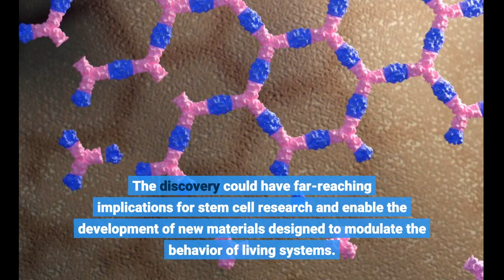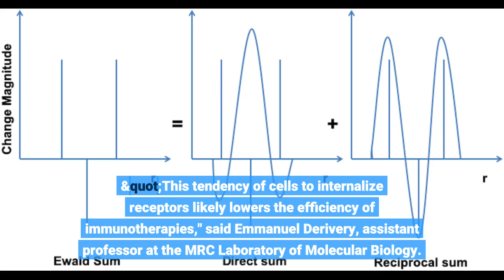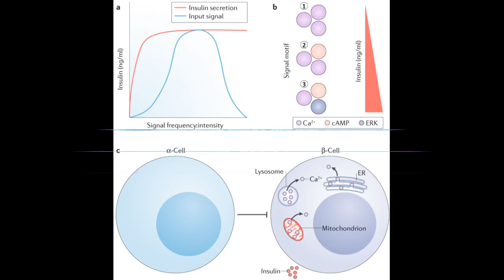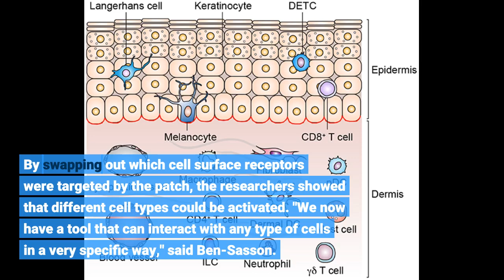Designer protein patches boost cell signaling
Designer protein patches boost cell signaling - Information for all latest updates Science and Technology

A new class of protein material that interacts with living cells without being absorbed by them can influence cell signaling, a new study shows. The material does this by binding and sequestering cell surface receptors. The discovery could have far-reaching implications for stem cell research and enable the development of new materials designed to modulate the behavior of living systems.
The research, reported in the January 6 edition of Nature, was led by the Baker lab at the University of Washington School of Medicine and the Derivery lab at the Medical Research Council Laboratory of Molecular Biology in Cambridge, U.K. Their paper is titled, Design of Biologically Active Binary Protein 2D Materials.
Cells interact with their environment via receptors at their surface. These receptors can bind to hormones, neurotransmitters, drugs, and toxins. When such molecules bind to a receptor, this triggers a response inside the cell, a process known as signaling.
But for the cell, it is important that this response be transient, to still be responsive to the signal later on. To achieve this, cells will commonly terminate signaling by absorbing both an activated receptor and the molecule that stimulated it, thereby targeting both for destruction inside the cell.
"This tendency of cells to internalize receptors likely lowers the efficiency of immunotherapies," said Emmanuel Derivery, assistant professor at the MRC Laboratory of Molecular Biology. "Indeed, when antibody drugs bind their target receptors and then become internalized and degraded, more antibody must always be injected."
To create a way around this, Baker lab postdoctoral scholar Ariel Ben-Sasson designed new proteins that assemble into large, flat patches. This molecular scaffolding was then further engineered to contain signaling molecules. Graduate student Joseph Watson of the Derivery lab showed that such protein materials could latch onto cells, activate surface receptors, and resist being absorbed by the cell for hours or even days.
"This work paves the way towards a synthetic cell biology, where a new generation of multi-protein materials can be designed to control the complex behavior of cells," said David Baker, professor of biochemistry at the UW School of Medicine and director of the UW Medicine Institute for Protein Design.
By swapping out which cell surface receptors were targeted by the patch, the researchers showed that different cell types could be activated.
"We now have a tool that can interact with any type of cells in a very specific way," said Ben-Sasson. "This is what is exciting about protein engineering: it opens fields that people may not expect."
According to co-author Hannele Ruohola-Baker, professor of biochemistry at the UW School of Medicine and associate director of the UW Medicine Institute for Stem Cell and Regenerative Medicine, versions of these new materials could eventually help physicians alleviate the dangers of sepsis by controlling the inflammatory response to infection.
They might even enable entirely new ways to treat COVID-19, heart disease, and diabetes, and perhaps mitigate the downstream effects of strokes, including Alzheimer's disease.
"This breakthrough helps pave the way for the use of synthetic cell biology in regenerative medicine," said Ruohola-Baker.